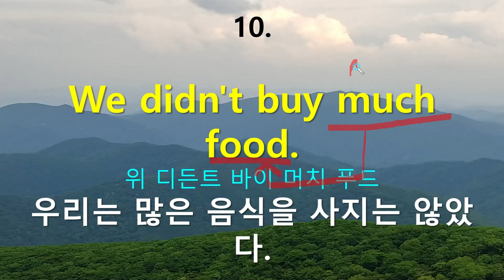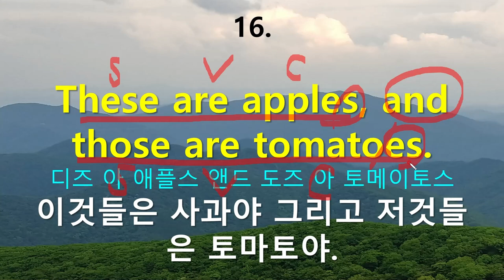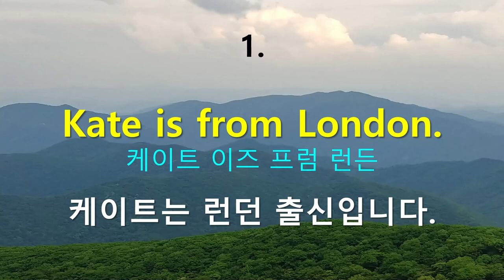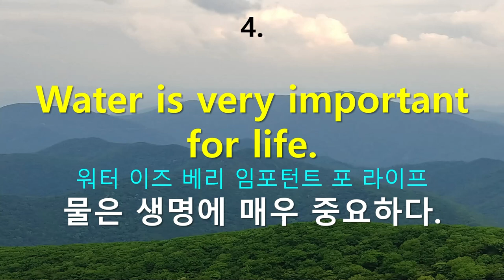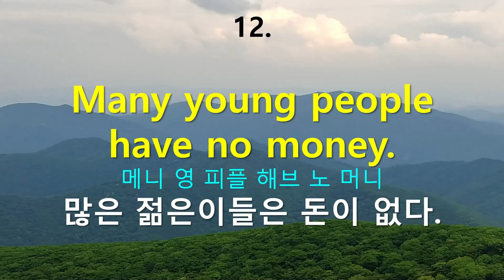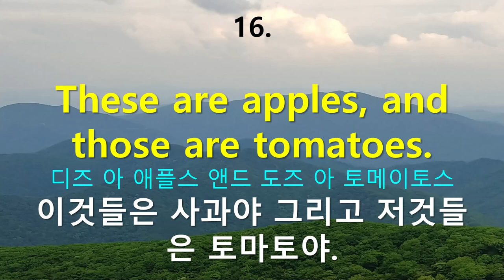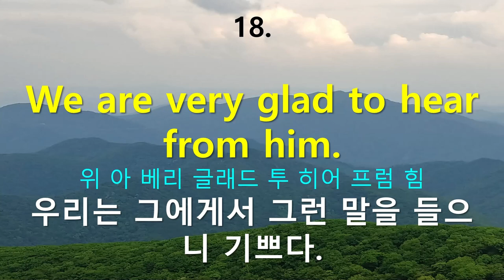영어회화 초급반 1교시 강의 - 교육부지정 영어교과과정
대한민국 교육부가 지정하여 각 학교에 하달한 영어교과과정 내용을 그대로 초급 중급 고급으로 나누어 강의합니다.

(영어회화 초급반 1교시의 내용)
    문장의 구조 이해 2형식 구문,
    부사 형용사 명사 들의 쓰임과 역할,
    every 와 all 의 차이점,
    much 와 many 의 차이점,
    any 의 쓰임,
    과거형, 부정형
   전치사 in, from, for